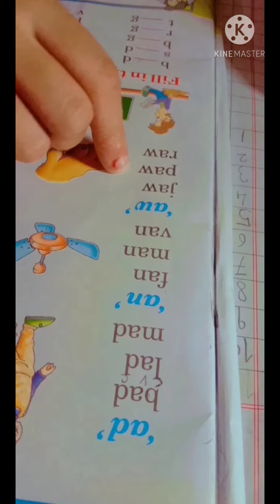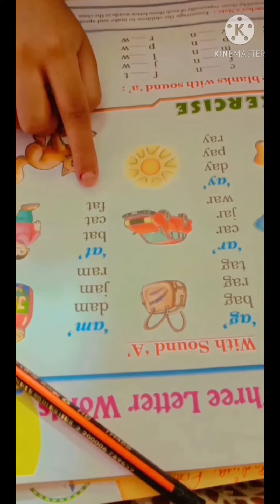three letter words# ukg English# sound of a"#